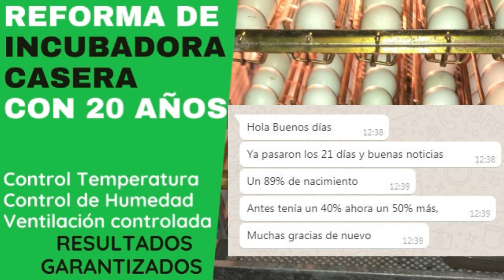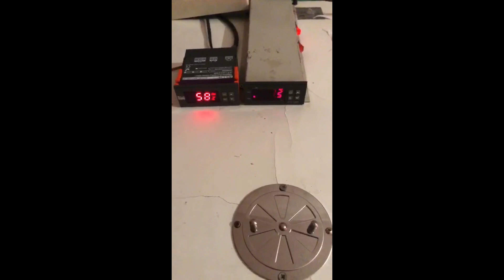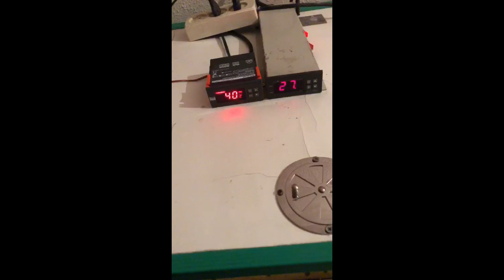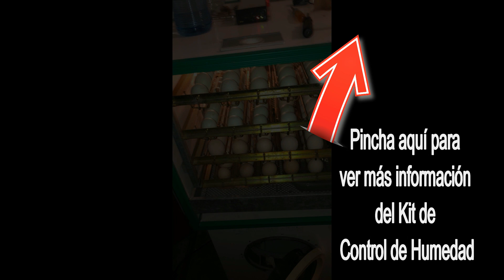😲 Increíbles Resultados en Incubadora 🐣 reformada con 20 años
Resultados de la primera Incubación de esta Incubadora con 20 años de antigüedad que ha reformado y reparado uno de nuestros clientes con componentes que vendemos.